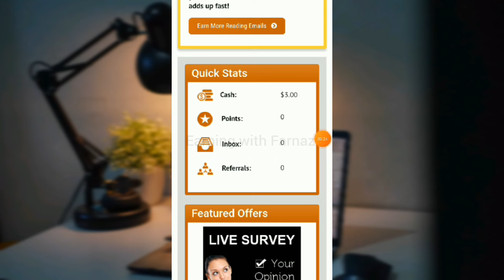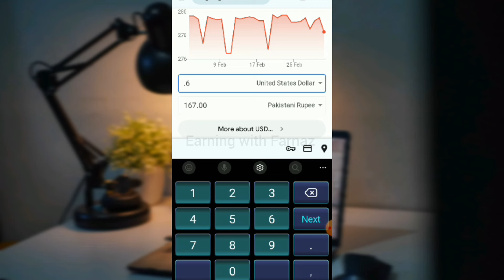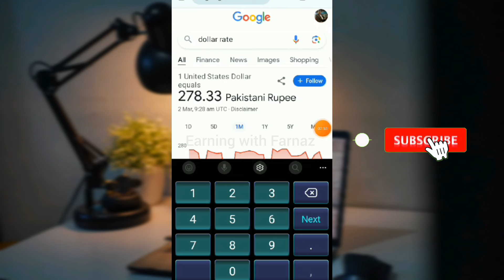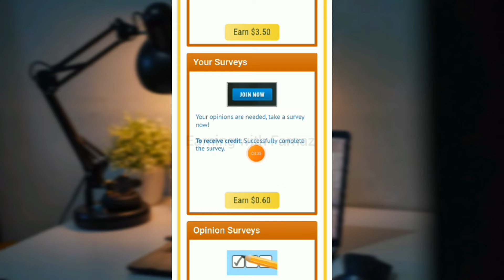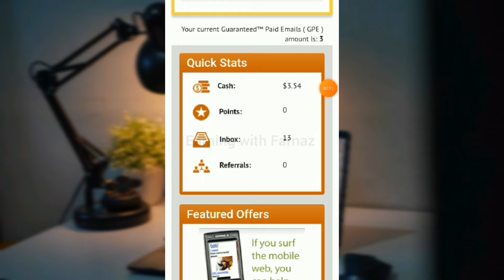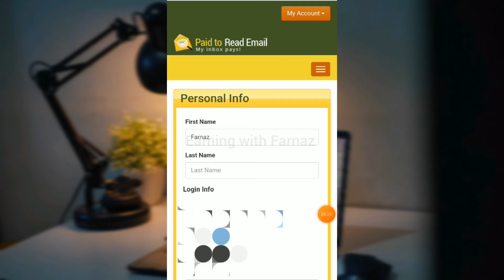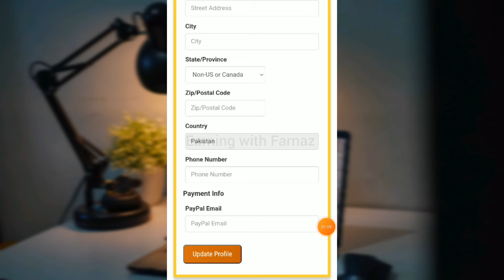No 1 Fast Earning App 2024 | Online Earning in Pakistan Without Investment | Make Money Online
In This Video I am sharing a New Earning App 2024 Which Is One of The Best Best to Earn Money Online Without Investment If You Are Looking For online Earning in Pakistan without Investment This Video Can Change Your Life Because it's All About Online Earning in Pakistan 2024 Making Money Online is a best Side Hustle for All Those Who have Spared Time and Want Earn Money 2024 Please Watch this Complete Video To Learn All About How to Earn Money Online in Pakistan 2024.

online earning without investment in pakistan how to earn money online without investment earning app without investment
online earning
how to make money online, online paise kaise kamaye

As per your request Jazzcash Easypaisa Online Earning App Earn Money Online Without Investment in Pakistan is here for you. Now it's time to make money online without investment in Pakistan.
Mr How , Kashif majeed, Shafique Jaffray
Nadeem anjum, Samina Saed , Tanveer Asghar , KT Technical Basic information
albarizon